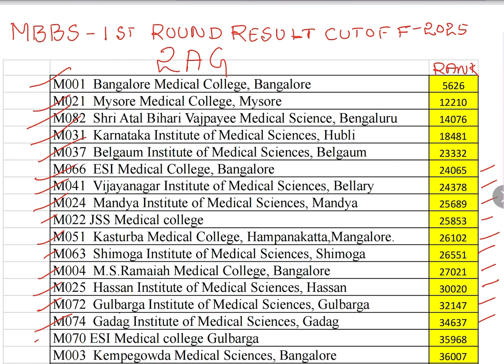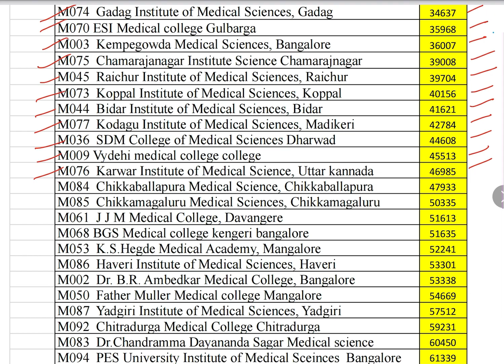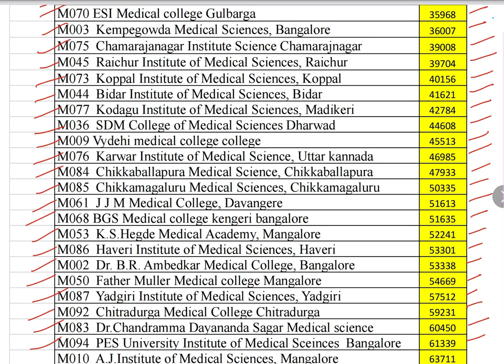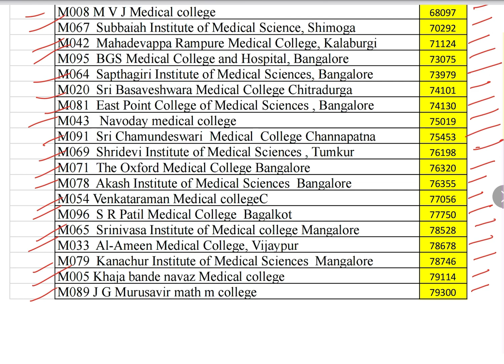NEET UG 2025-MBBS 1st ROUND FINAL RESULT CUTOFF-2025|2AG category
👉 Join our Official WhatsApp Channel for cutoff pdf’s,instant KCET & MBBS cutoff updates:
📢 NEET UG 2025 - MBBS 1st Round Final Cutoff (2AG Category) - Karnataka KEA Counseling

Are you a 2AG category student aiming for an MBBS seat in Karnataka through NEET 2025? This video explains the 1st round final result cutoff for the 2025 KEA counseling in full detail.
We go college-wise and cover the exact closing ranks and marks to help you plan your option entry smartly!

✅ Includes:
 • General overview of 2AG category cutoffs
 • Government vs Private quota
 • Top colleges with lowest cutoff
 • Tips for 2nd round strategy

📌 Useful for:
 • 2AG Category Students
 • Karnataka MBBS aspirants
 • Parents & counselors

📥 Download PDF (Available in video description)